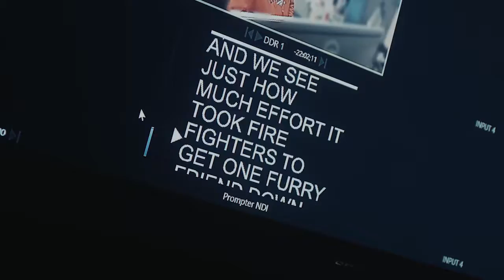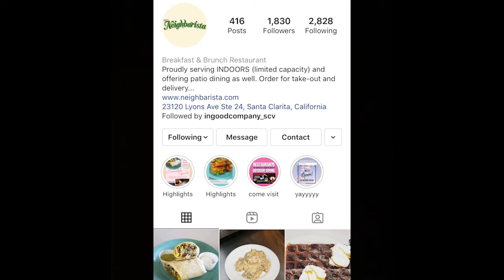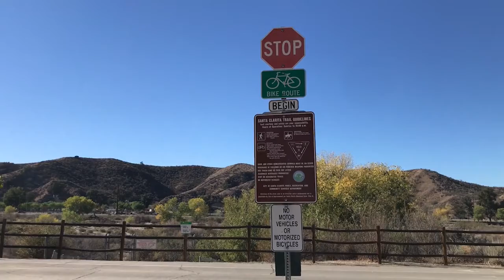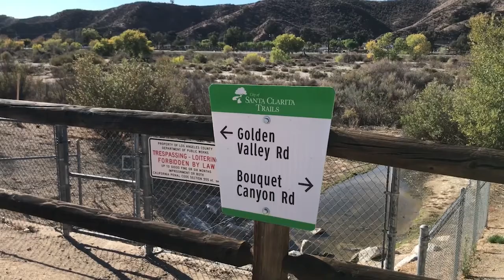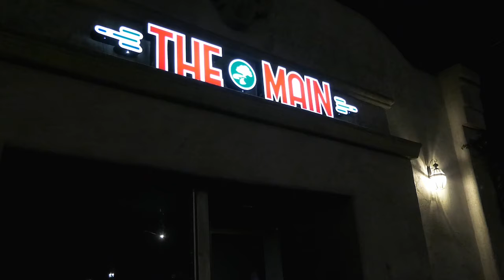NewsMicro: December 5, 2021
In this edition of Canyons News, Samantha Bucaro tells us about how local community centers helped bring holiday cheer to families. Evan Evora sits down with a local business owner and how they are trying to stay up during the COVID-19 pandemic. Jeremy Barretto speaks with a cyclist who found his inner cyclist during the COVID-19 pandemic. Greg Haro tell us about an event that showcases all kinds of talent every first Thursday of the month.